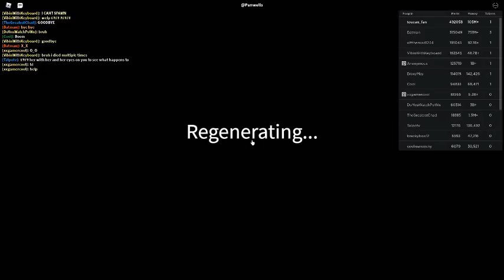Russia Car Crash Compilation 7380